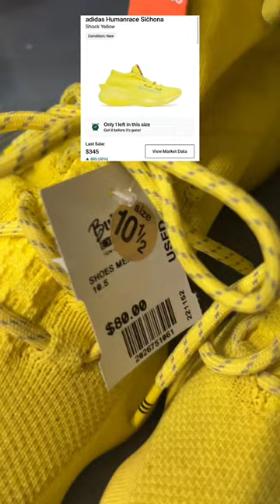Thrifting $500 sneakers at Buffalo Exchange